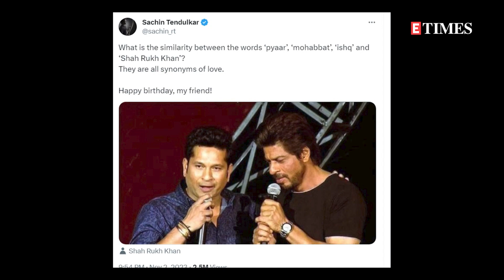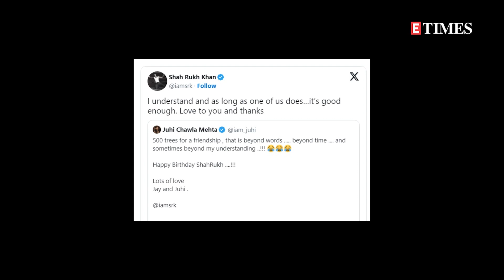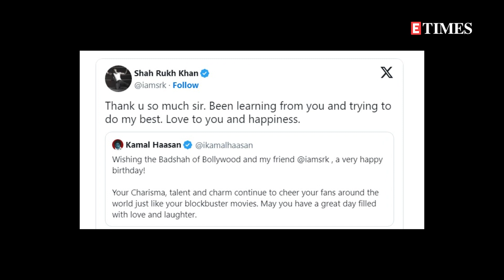Shah Rukh Khan thanks Kajol, Juhi Chawla, Sachin Tendulkar and others for birthday wishes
November 2 began with Shah Rukh Khan meeting the sea of fans waiting outside his house Mannat and ended with the superstar hosting a secret birthday bash for his near and dear ones from film fraternity, family and friends. While the netizens are busy discussing their favourite superstar Shah Rukh Khan's birthday bash, visuals and pictures from the night have also been going viral on cyberspace. The superstar has now responded to B-town stars, cricketers and other celebrities for wishing him on his special day.